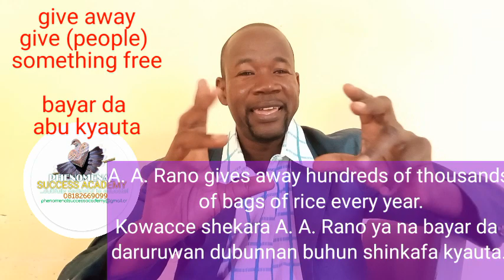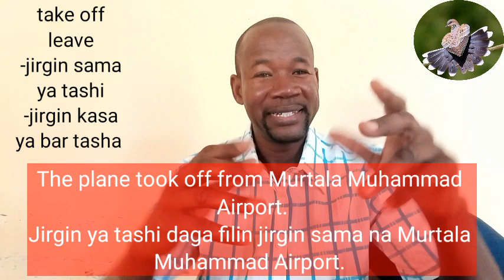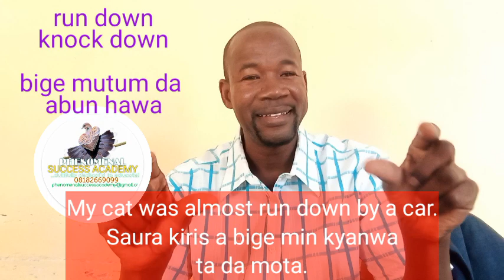PHRASAL VERBS part 2